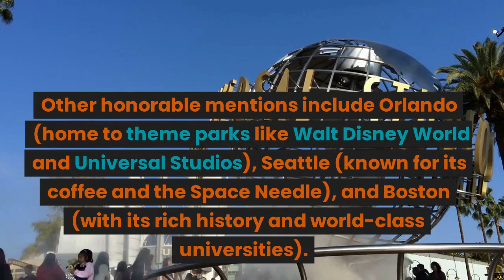Top places to visit in United States of America.